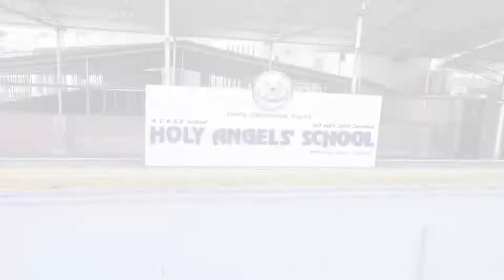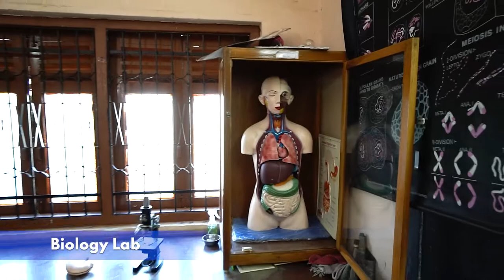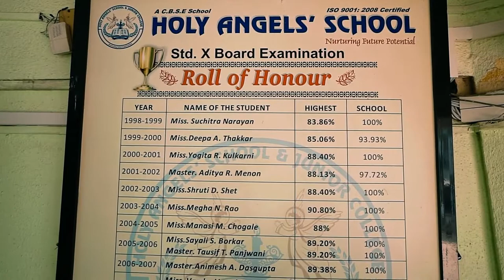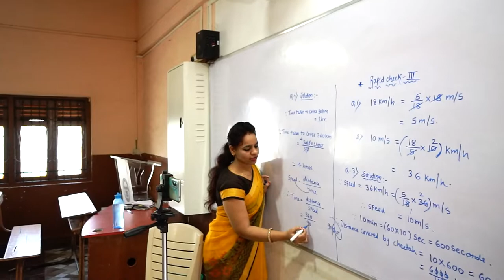Holy Angels School and Jr. Collage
Holy Angeles School and Jr. College is the premier educational and the most popular school in Dombivali. Students from all religious backgrounds study in harmony. Our students excel in both academic and extracurricular activities. Contact our school office for more details.